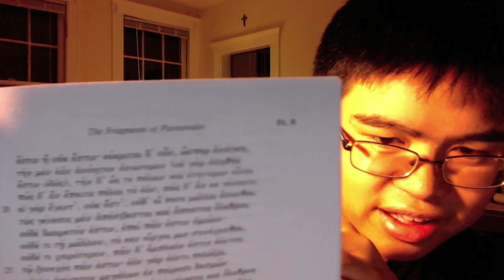Existential Crisis!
AHH!